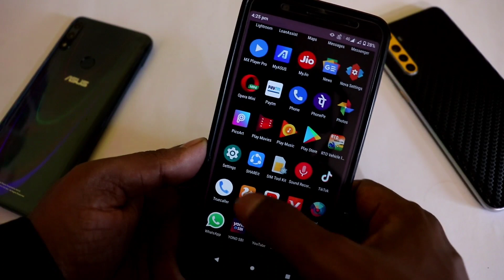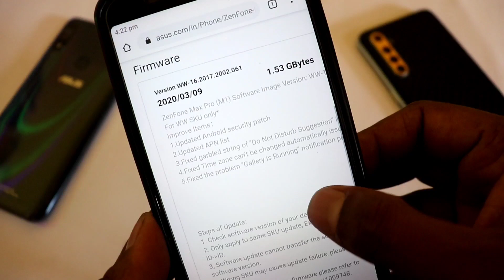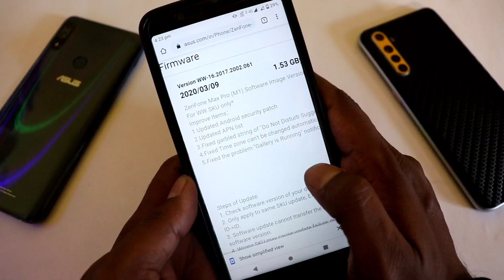Asus Zenfone Max Pro M1 Latest March Update 061 ANDROID 10 ?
ZenFone Max Pro (M1) Software Image Version: WW-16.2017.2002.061

Change Log

1.Updated Android security patch
2.Updated APN list
3.Fixed garbled string of "Do Not Disturb Suggestion" in RU language
4.Fixed Time zone can't be changed automatically issue
5.Fixed the problem "Gallery is Running" notification popping up randomly